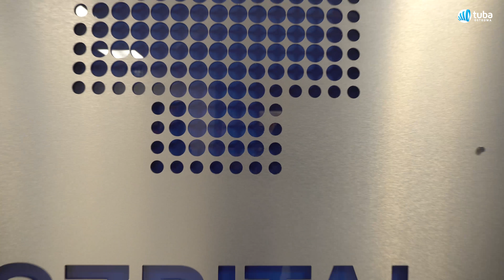Otwarcie Wielkopolskiego Centrum Leczenia Oparzeń